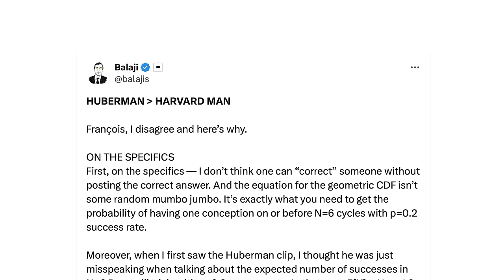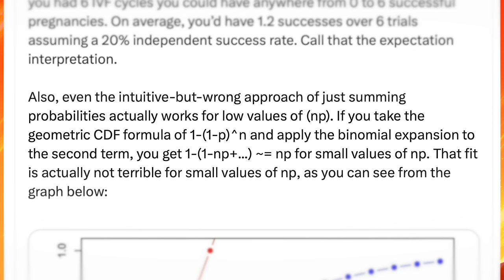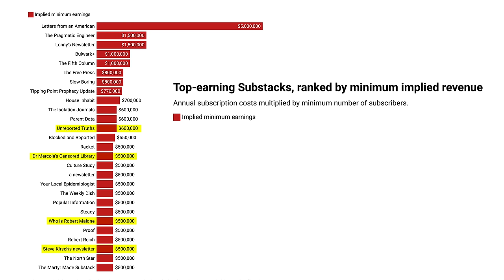Balaji Srinivasan's waffling defence of Huberman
We examine the 1,000-word tweet defence by reactionary tech entrepreneur Balaji Srinivasan, where he attempts to argue that Huberman was actually more correct than the out-of-touch 'elites' when he made an elementary mistake in his discussion of probability.